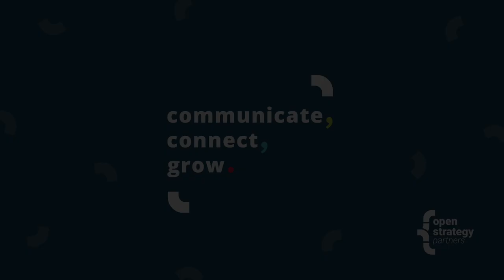Ep 09: The WHOM Editing Code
In our 9th episode, our host Carl Richards interviews Felicity Brand, Christine Beuhler, and Jeffrey A. "jam" McGuire. We discuss how we use the Editing Code WHOM to create clear, trustworthy, and targeted communication that empowers your reader.

Welcome to the Open Strategy Partners podcast, "Communicate, Connect, Grow!" At OSP, we specialize in strategic product communication. We help you communicate the value of what you do, connect you with the people who need to know about it, and grow.

To get in touch with us, follow what we’re doing, or learn about our Writer Enablement Workshops, you can: